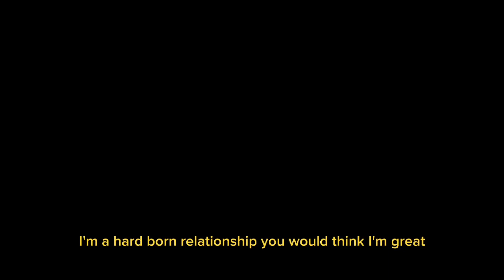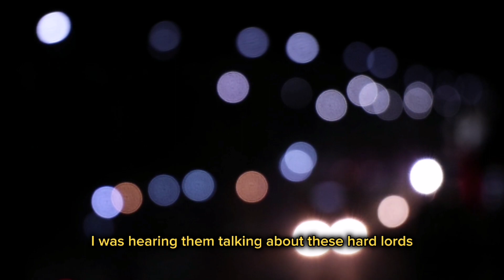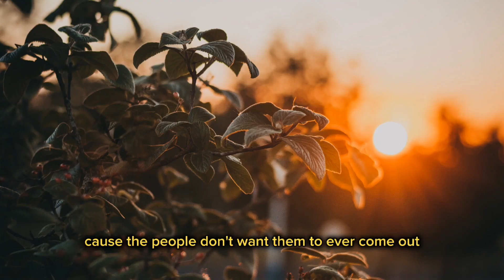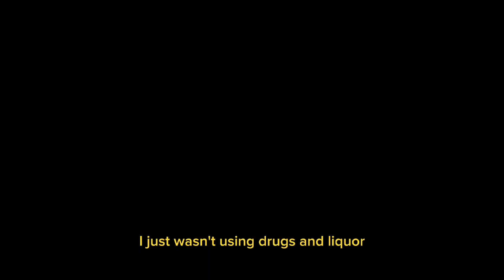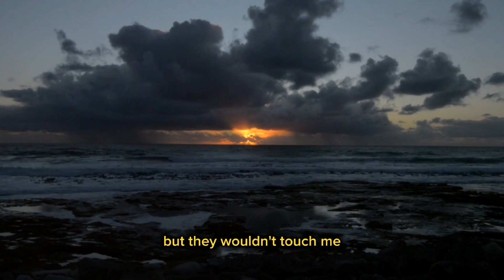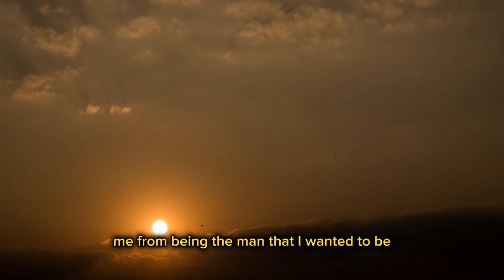Breaking the Chains: Mike Tyson's Escape from Darkness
Mike Tyson's journey from darkness to success is a testament to the power of resilience and personal transformation. Despite his troubled past, Tyson has managed to rebuild his life and achieve remarkable success in various aspects.